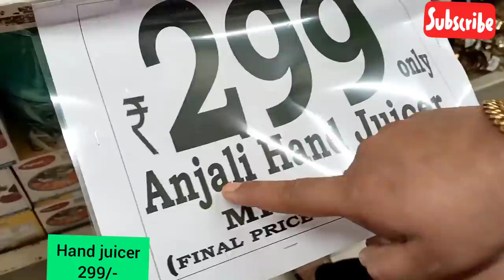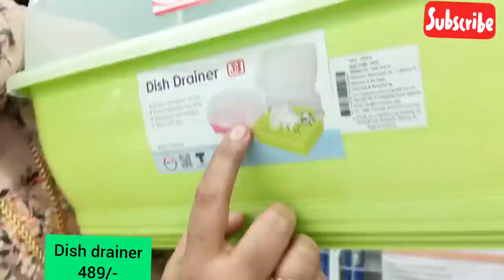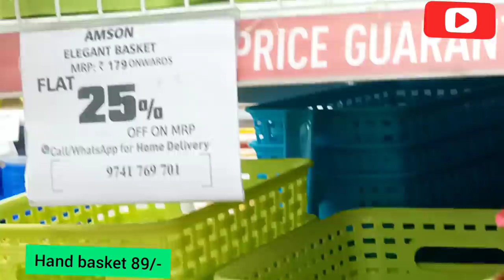😍DMART latest offers, online available|| on new arrivals, organizer, kitchen products cheapest price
Dmart
dmart
Dmart latest tour
Dmart organisers
Dmart kitchen products
Dmart haul
dmart tour
dmart stationary
dmart glass
dmart clothing
dmart cheap offers
best offers
kitchen organization
cheap kitchen products
cheap organisers
Reliance Smart
latest haul
dmart ceramic
Super 99
Market 99
Reliance fresh
Latest offers
Super markets
latest kitchen
space saving containers
storage baskets
kitchen gadgets
shopping vlog
Kitchen gadgets
kitchen storage containers
baskets
crockery
online shopping
flipkart
alibaba
Amazon latest kitchen
unique kitchen-ware
smart organisers
Smart kitchen products
home center
home center
Amazon sale
Spar kitchen
Spar organisers